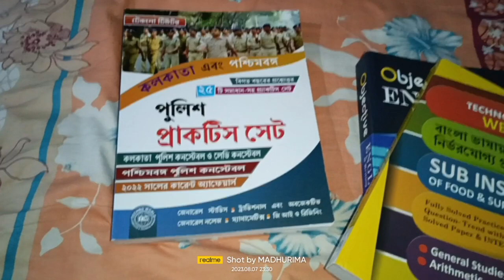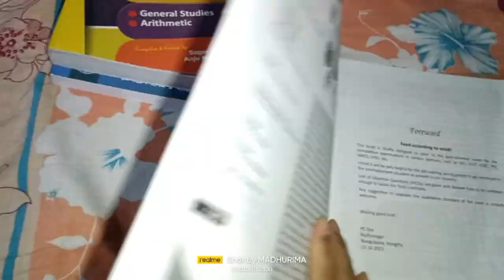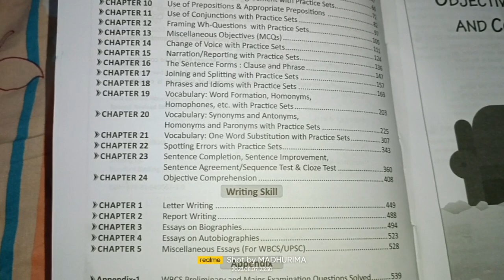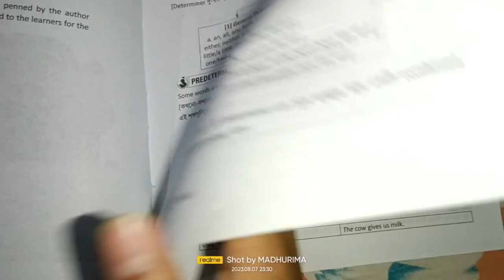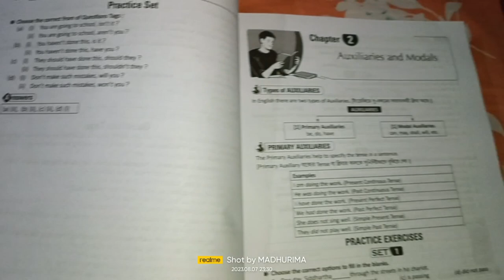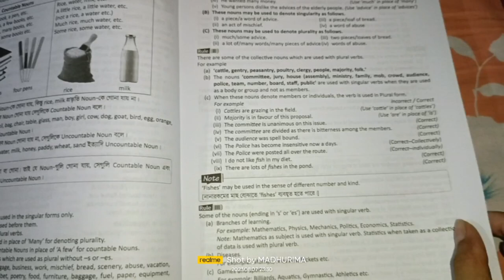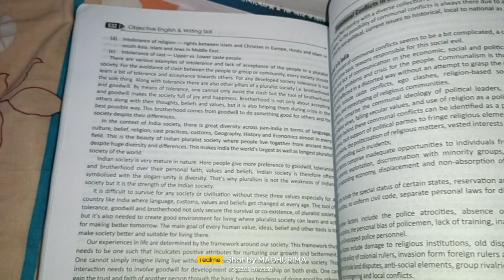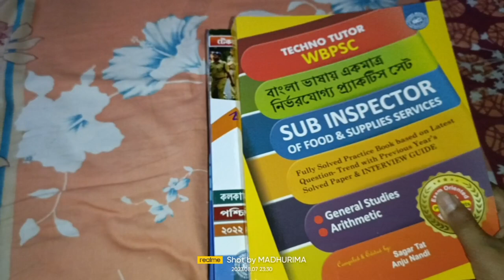Objective English & Writing Skill by P C DAS GENUINE REVIEW - TARGET GOVT JOBS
collect it now
WhatsApp only